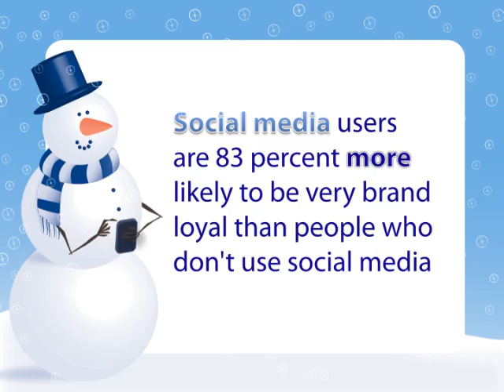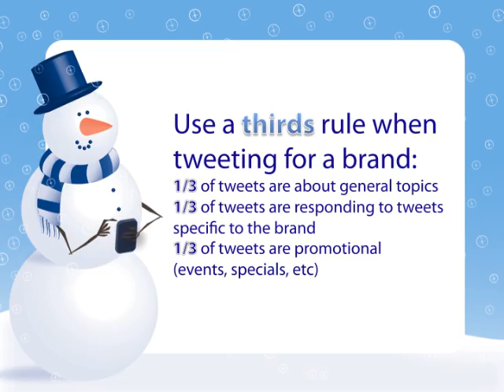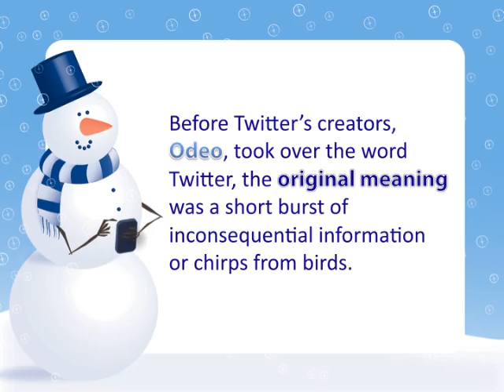Providence Tweetup Slide show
Looking for some interesting Twitter facts and Web sites? Search no further! Here is the slide show from the Providence Tweetup!